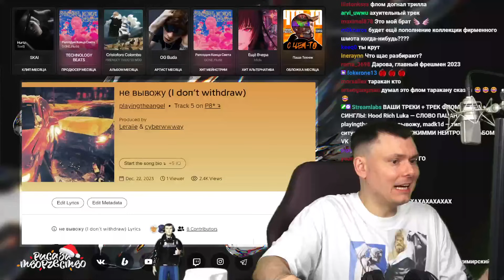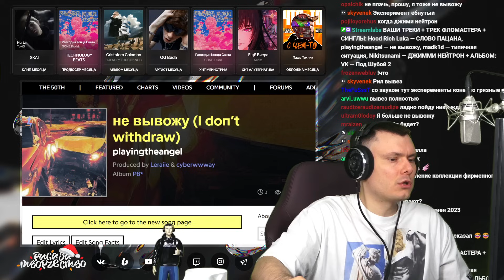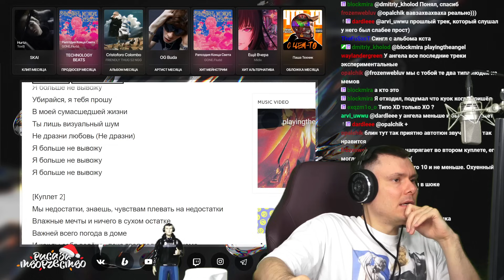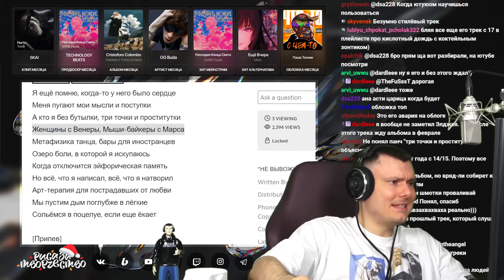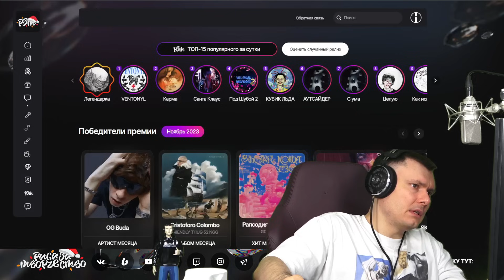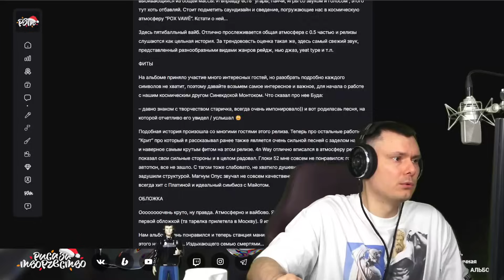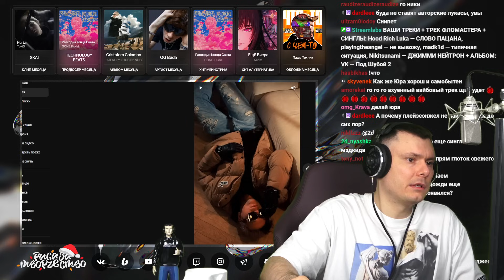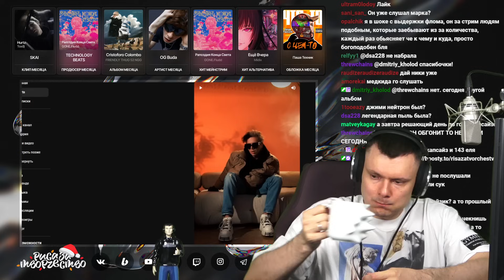playingtheangel - не вывожу | Реакция и разбор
Разбор трека playingtheangel - не вывожу от "Риса за Творчество" (Реакция)